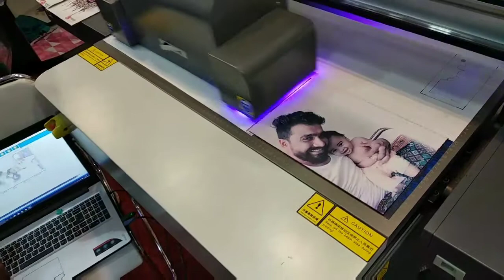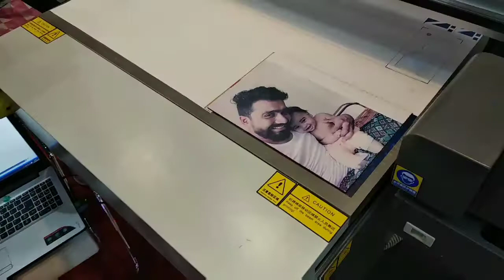PVC foam board 3Dprinting UV flatbed printer 6090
laarlasermachine,
100 w Laser Tube Arcing and Power Loss